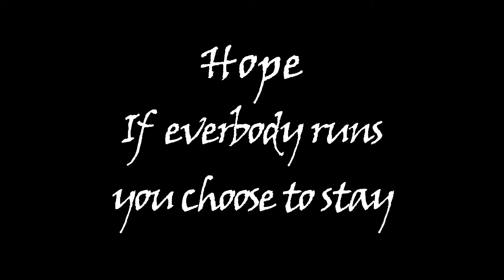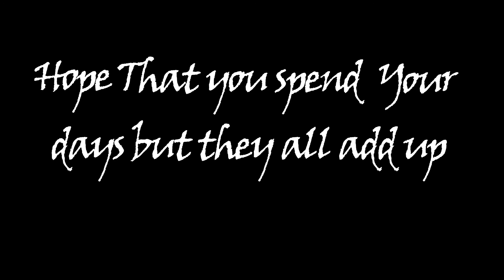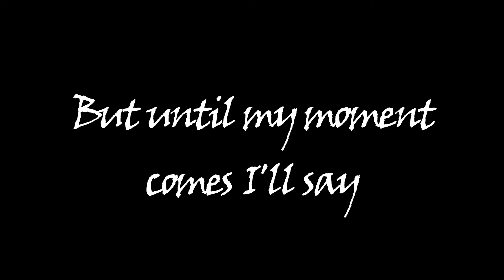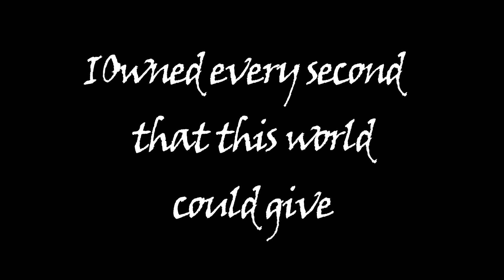I Lived (OneRepublic) | Lyric Video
Lyric Video of I Lived by OneRepublic. I do not claim the music as my own, I simply love the song so much that I made a lyric video.